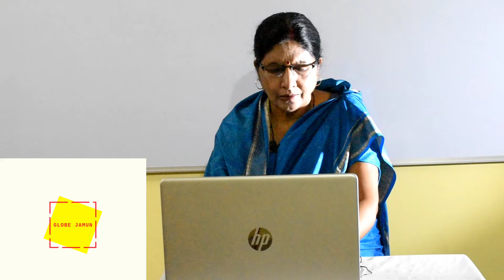incrediblekerala globejamun happyonam dadikikahani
केरल भारत का एक प्रान्त है। इसकी राजधानी तिरुवनन्तपुरम है। मलयालम यहां की मुख्य भाषा है। हिन्दुओं तथा मुसलमानों के अलावा यहां ईसाई भी बड़ी संख्या में रहते हैं। भारत की दक्षिण-पश्चिमी सीमा पर अरब सागर और सह्याद्रि पर्वत श्रृंखलाओं के मध्य एक खूबसूरत भूभाग स्थित है, जिसे केरल के नाम से जाना जाता है